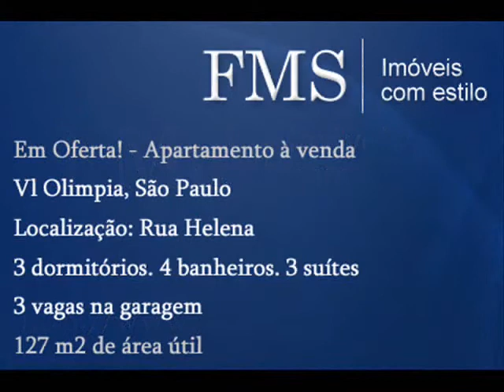Apartamento à venda - Vl Olimpia, São Paulo Rua Helena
Em Oferta! - Apartamento à venda - Vl Olimpia, São Paulo

Localização: Rua Helena

3 dormitórios. 4 banheiros. 3 suítes 3 vagas na garagem 127 m2 de área útil